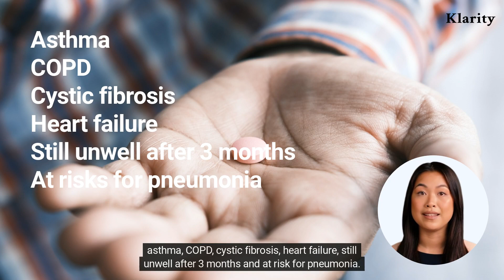Will Antibiotics Help Bronchitis?